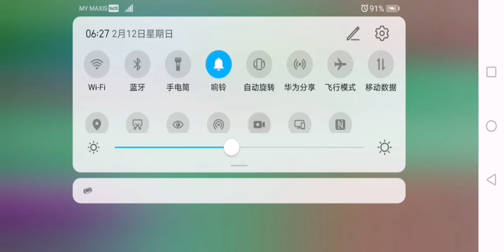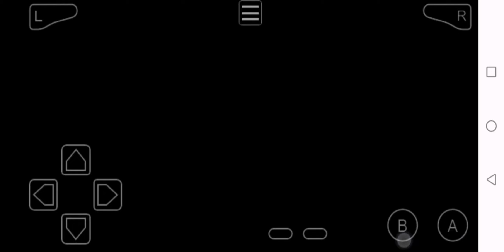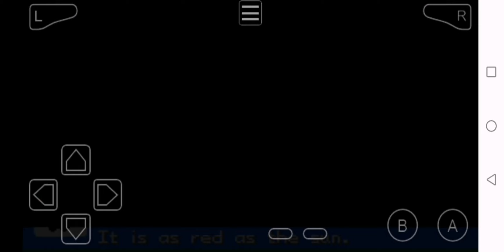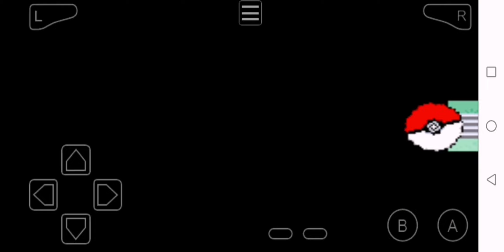Gen 1 Pokemon Fire Red (GBA Ver) - Water Path Road to Sapphire